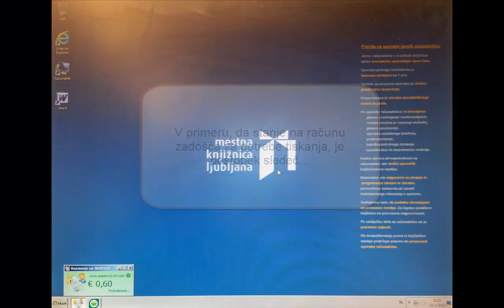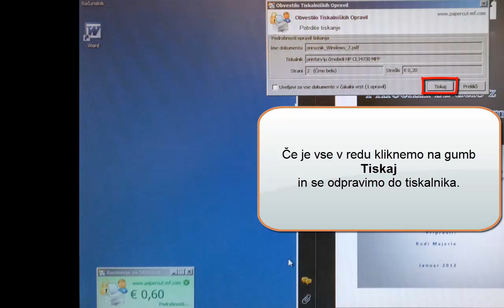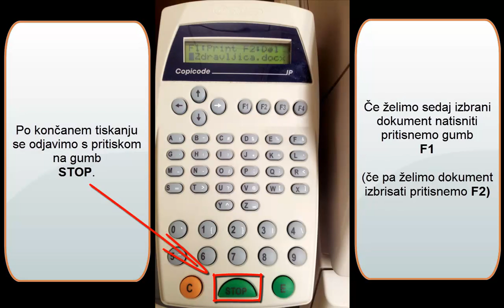Papercut: Predstavitev postopkov tiskanja v storitvi Papercut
Gradiva za uporabo programa Papercut za tiskanje smo pripravili v Mestni knjižnici Ljubljana v okviru e-izobraževanj. Več vsebin najdete na spletni podstrani strani